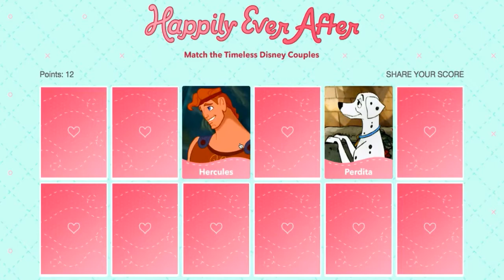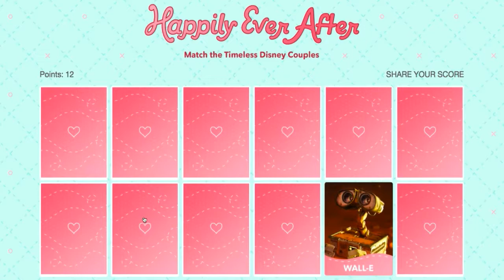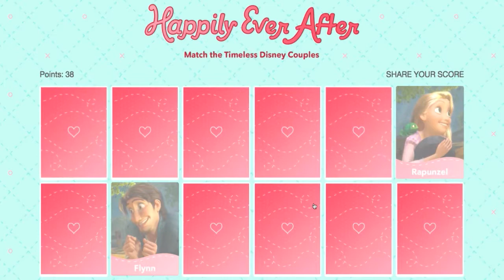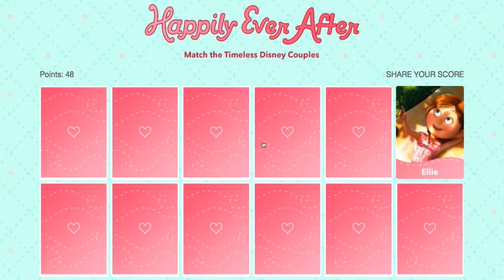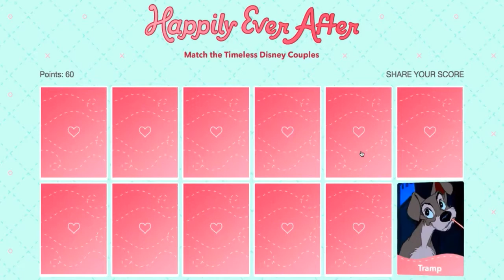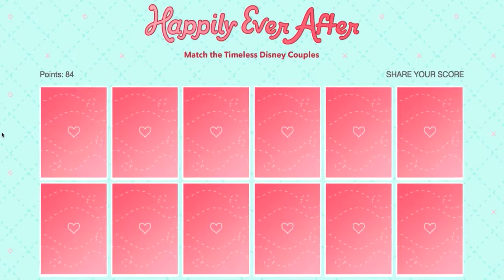Disney Happily Ever After - for KIDS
DISNEY CHANNEL EUROPE - CHANNEL DEDICATED FOR DISNEY GAMES